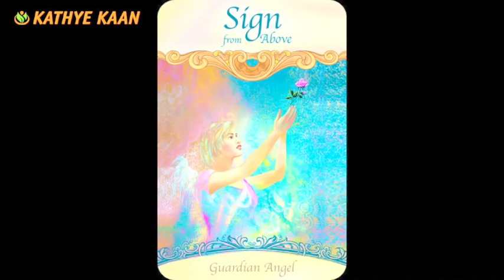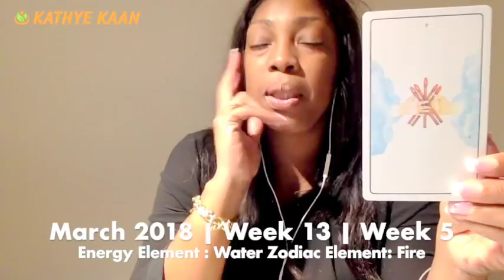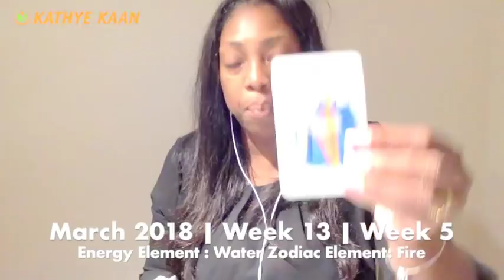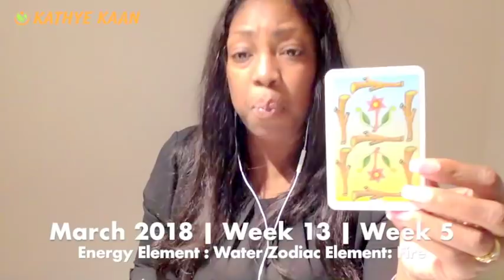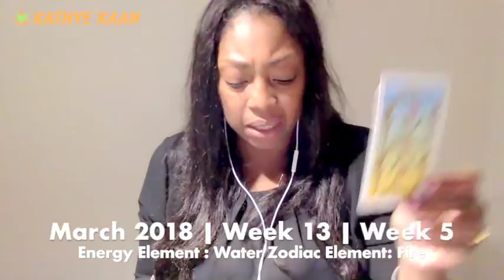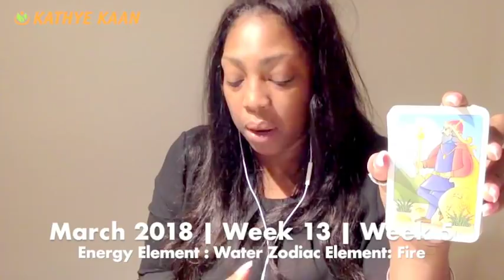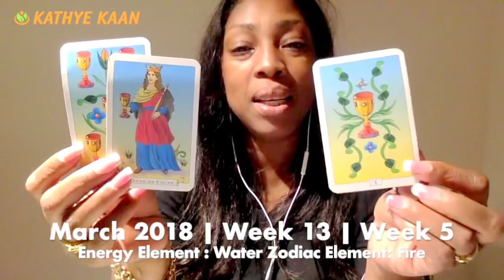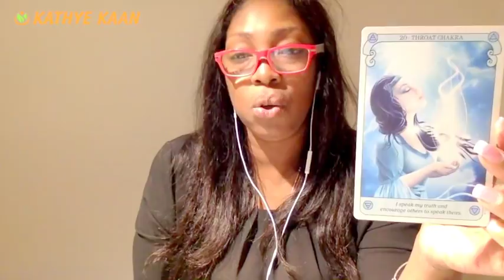SAGITTARIUS Weekly Psychic Tarot Reading | Week 13 | MAR 26 - 1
SAGITTARIUS Weekly Psychic Tarot Reading | Horoscope | Week 13 | MARCH 26 - APRIL 1